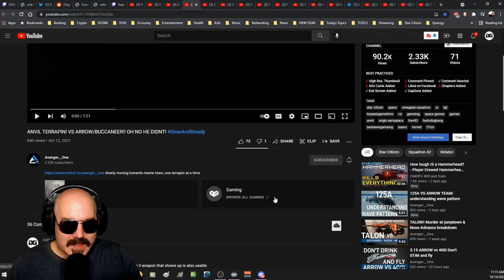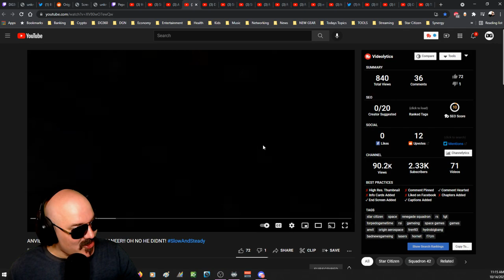Star Citizen PVP - ANVIL TERRAPIN vs ARROW and BUC?! DG REACTS to Avenger One!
This guy is a legend. Cpt. Explodo turned me on to his content and this guy really knows his stuff. In this video he takes on an arrow and a buc with a Terrapin. Later tonight we're going to watch the gear he's using as well as tips.

Credits: ANVIL TERRAPIN! VS ARROW/BUCCANEER!! OH NO HE DIDNT! by Avenger__One

October Supporter Prize: An ORION!

Our Art Director:
Highly recommend!